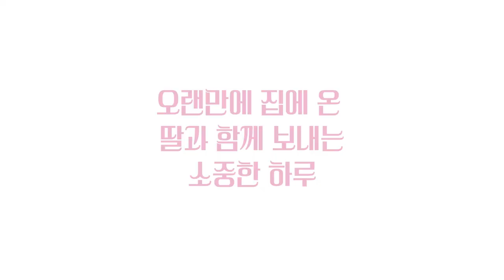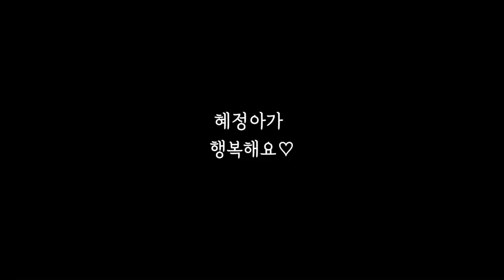혜라엄마❤️혜정아가의 꿈같은 하룻밤🌙🌹